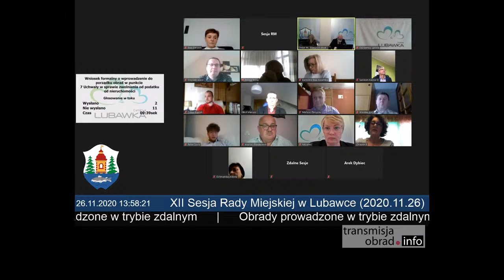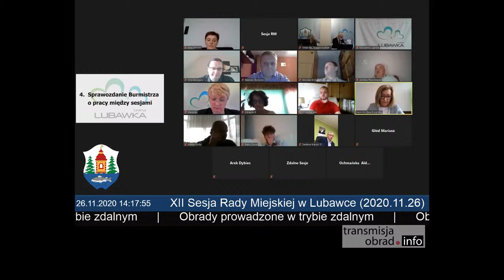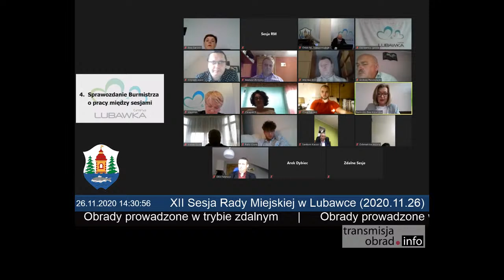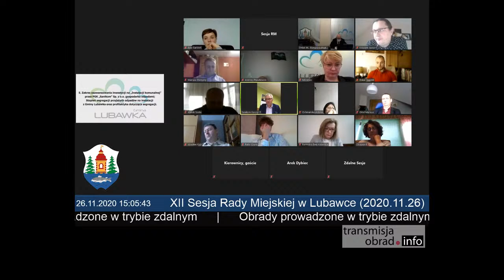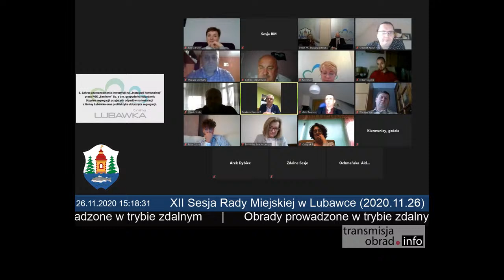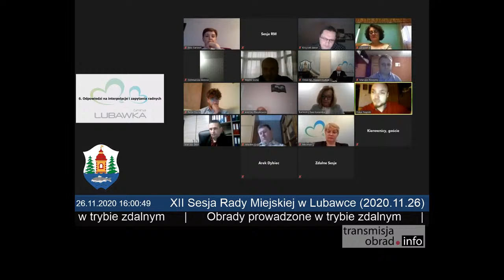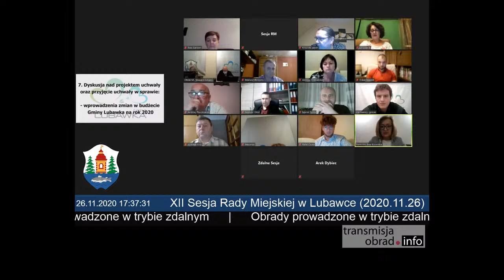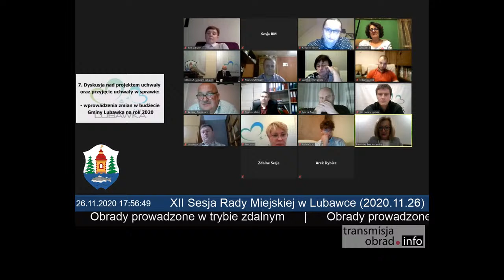2020.11.26 XII Sesja RM w Lubawce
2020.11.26 XII Sesja RM w Lubawce (na żywo)